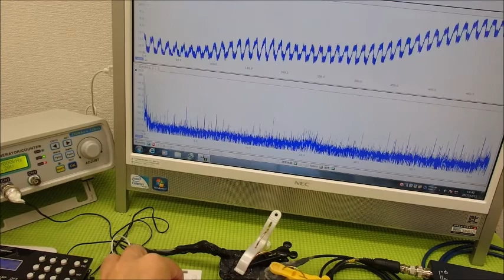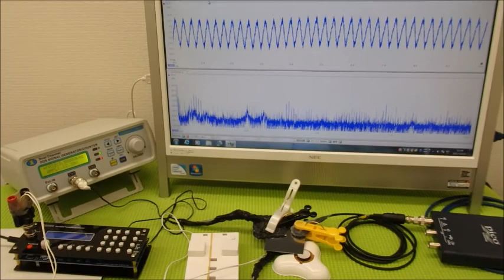表面弾性波を利用した、超音波制御技術 ultrasonic-labo